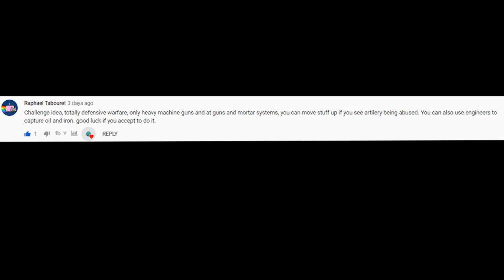Iron Harvest - Artillery Defensive Strategy for Germany (Saxony) RTS Gameplay from 1920+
Like what you see? there is more to come, stay up to date with the latest Iron Harvest News, Challenges, Updates and Gameplay here!